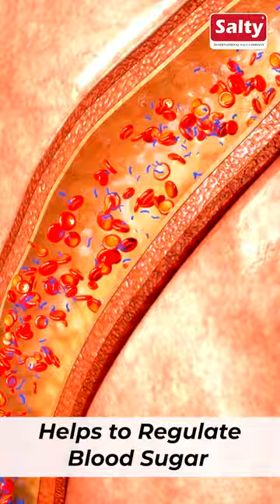Pink Salt Benefits | Benefits of himalayan salt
Salty is a certified company that has acquired different certifications for its unbent standards of providing consistent, high-quality products. Established in 2017, known for providing premium salt quality of different grades produced and processed in the most advance and latest method. We are labeled as the top most ranking exporter for its systematic and well-planned products that go through uncompromising quality control and assurance.

Here we explain the 8 Top Benefits of Himalayan pink Salt.

We also Delivered Salt in Bulk Quantities.